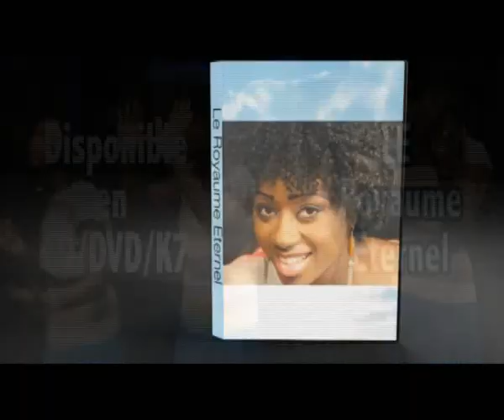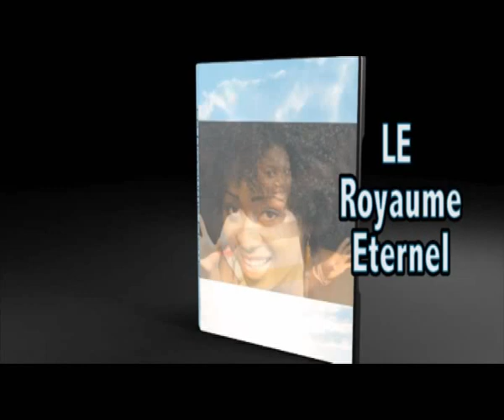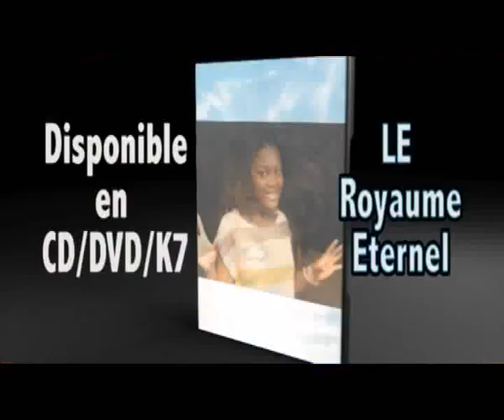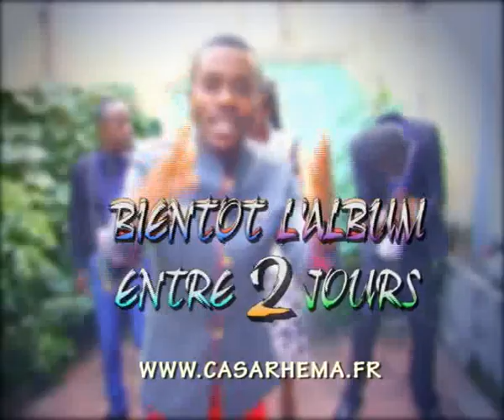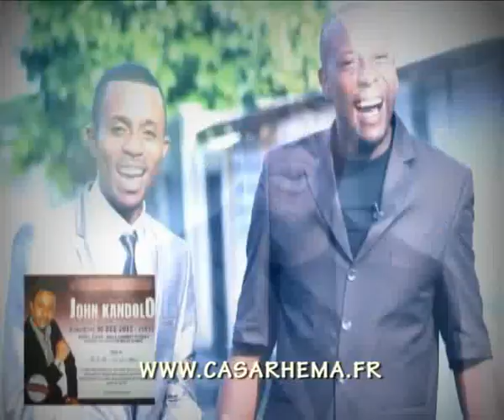Françis KALOMBO CONTRE LA NEGOCIATION AVEC LE M23